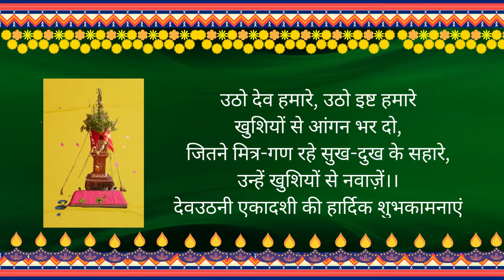Tulsi Vivah Whatsapp Status\ Tulsi Vivah Status\Tulsi Vivah 2022\तुलसी विवाह की शुभकामनाएं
Shubh Tulsi Vivah Tulsi Wedding Dev Uthani Ekadashi Whatsapp Status तुलसी विवाह देवउठनी एकादशी/तुलसी विवाह की शुभकामनाएं \Tulsi Vivah Whatsapp Status\ Tulsi Vivah Status\rt nandhu's world
Dev Uthani Ekadashi 2022 Status | Happy Tulsi Vivah Status 2022 Status | Tulsi Vivah Special status
tulsi vivah video,tulsi vivah kab hai,dev uthani ekadashi,Tulsi Vivah ,Dev Uthani Ekadashi ,Tulsi Mantra ,Tulsi Vivah Status/
image and editing credit:canva,wiki,unsplash
By PremkudvaOriginal uploader was Premkudva at en.wikipedia - Photo by PremkudvaTransferred from en.wikipedia(Original text : self-made), Public Domain,